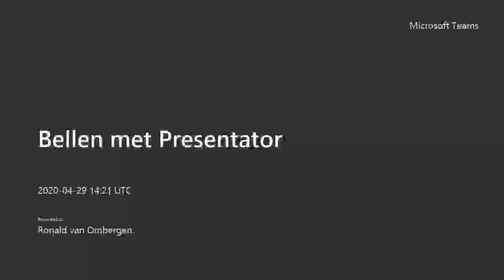Webinar #10 - Interview Sharon van Rouwendaal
De KNZB is gestart met inspirerende en leerzame webinars met als doel om zwemmend Nederland te boeien en binden.

Iedere dinsdag, woensdag en donderdag zal een bekende coach, sporter of bestuurder uit de zwemwereld een webinar verzorgen.